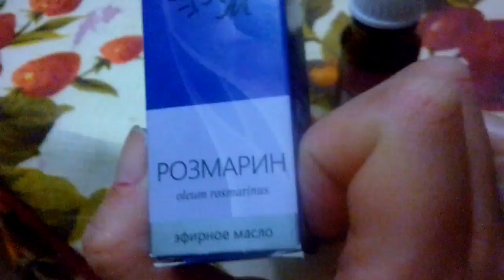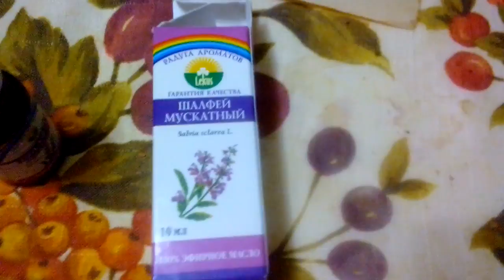Эфирные масла в довесок к баночкам января 2019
Если хотите мне что-то прислать или написать письмо::
152616, Ярославская обл, г. Углич,  Косырева Ольга Игоревна, до востребования ;-)